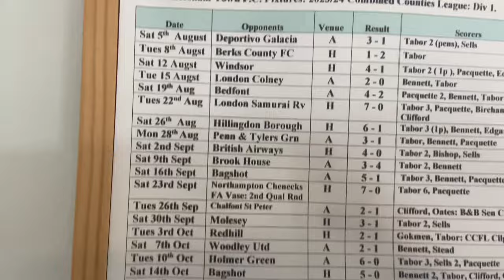Amersham vs Bedfont vlog! One of the games of the season and we get our hands on the trophy!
What a game this was. Even though we’ve already won the league we still want to win as much as possible. But how good was it to finally lift that trophy. It’s been a long time coming. The players, the staff, and the managers are unbelievable. I hope everyone has enjoyed my Amersham videos as well. What a season from Amersham and up the pies. Thanks everyone for watching.